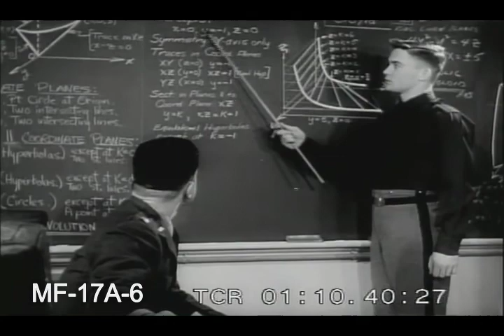June Week At The Academies